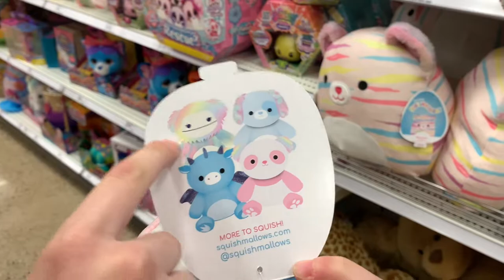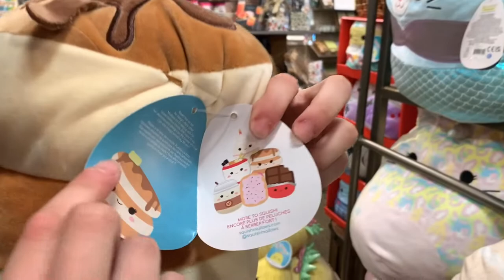Squishmallow Hunting at Prices Corner & Five Below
We're going to Target, Hallmark, Gabe's, and Five Below looking for Squishmallows. We found Connor! Check out the haul at the end of the video.